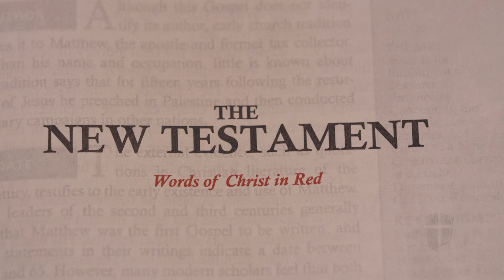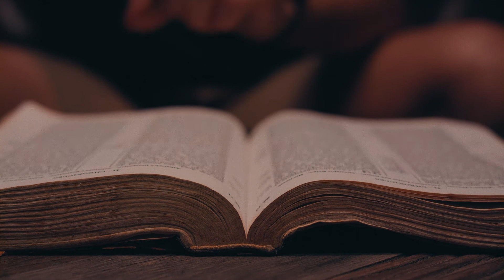"Anchored"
This Sunday at 10:00am, we begin our "Anchored" series!

We live in a world that is filled with difficulty, uncertainty and questions. Life can seem like a sea—restless, unstable and sometimes dangerous. At times our lives can seem like ships driven with the wind and tossed. We’re subject to its changes and motions, to drift with its currents, and be driven by stormy waves. Jesus said it best when he said “In this world you will have trouble.” But even in a world full of trouble God has given us this hope as an anchor for the soul, firm and steadfast. He has fashioned this anchor so that we can ride out the storms of life. This anchor, is His Word.

Join us at First Assembly for this 6 week study as we look at how God uses biblical truths to engage, refine and empower our lives so that we can be fully "Anchored!"